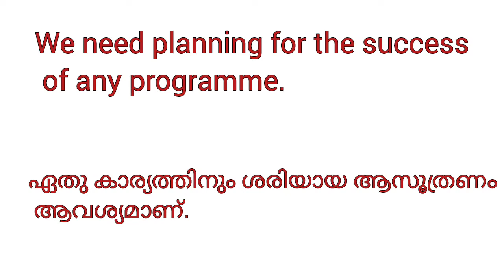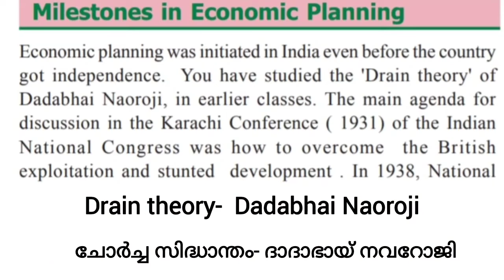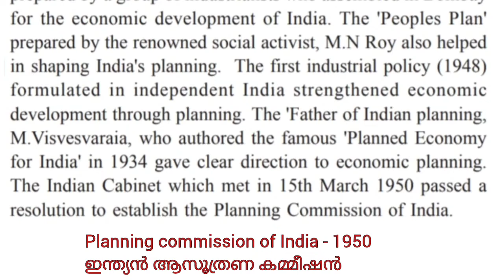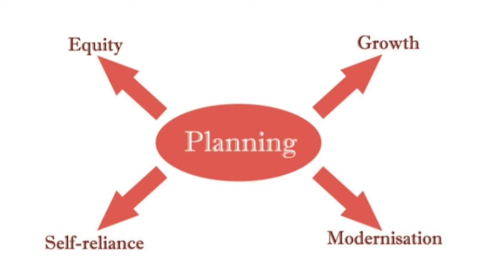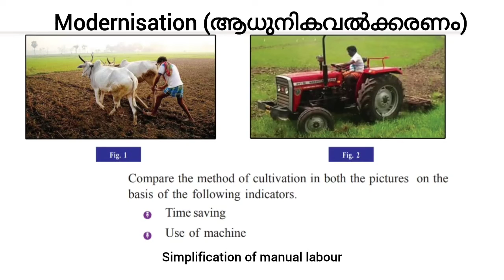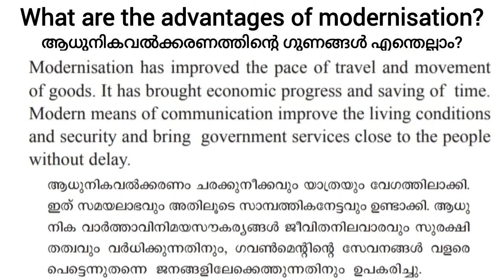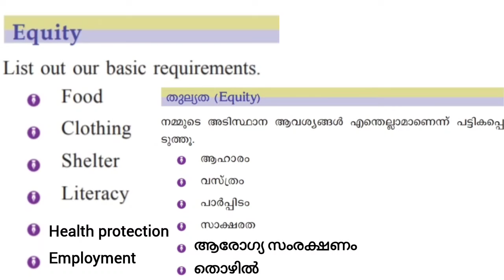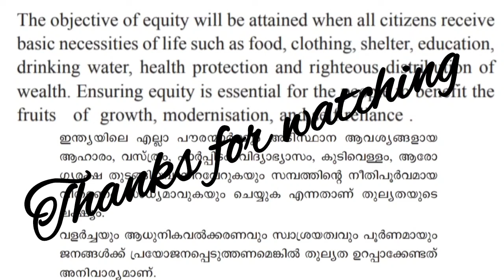Scert Class 8 Social Science/Chapter 11 India and Economic Planning/Part 1 English and Malayalam